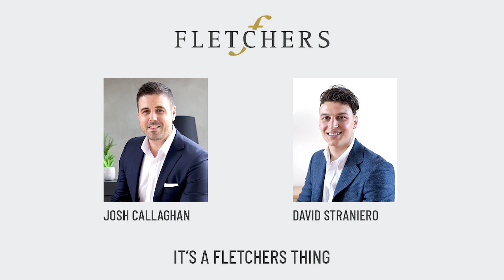Josh Callaghan & David Straniero present...32 Carslake Ave, Blairgowrie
Immaculate Western Red Cedar home nestled amongst beautiful gardens on a 649m2 mostly level block with expansive, sunny north-facing deck and two kitchens for flexible accommodation options. Quiet Blairgowrie location; short walk to National Park and surf beaches.